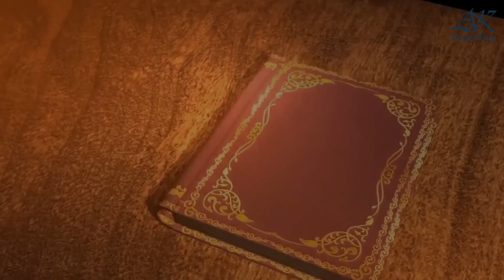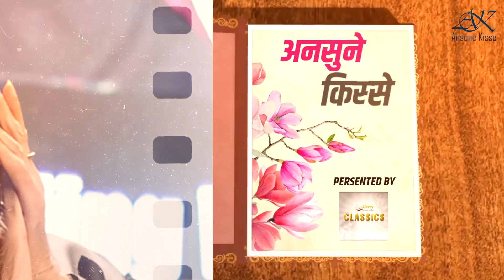शत्रुघ्न सिन्हा को फ़िल्म से हटाने पर मुमताज़ ने दी धमकी | Ansune Kisse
Checkout the video to know the struggle story of shatrughansinha

Credits
Scripting: Nidhi Gupta
Voiceover: Mohit Kumar
Editor: Pankaj Kumar

★देव आनंद के साथ काम करने के लिए ड्रीम गर्ल ने ठुकराई थी धर्मेंद्र की फिल्म